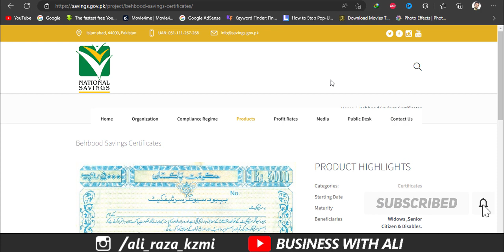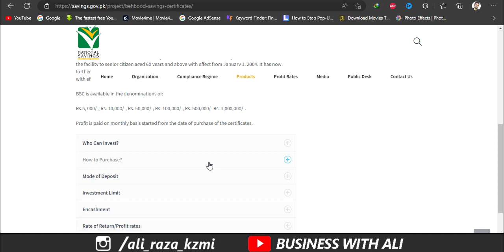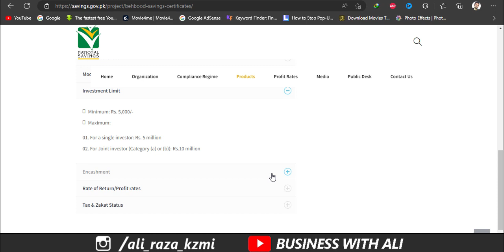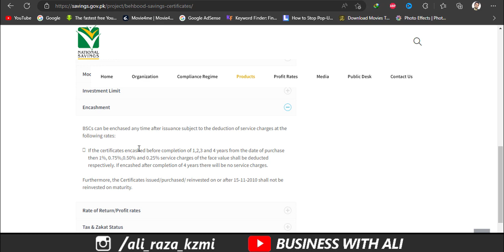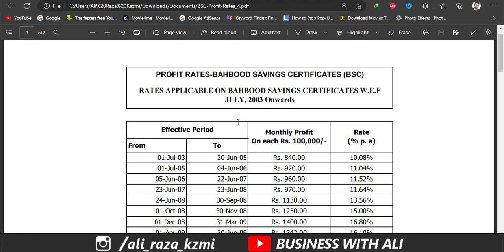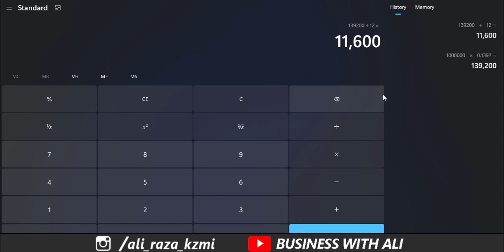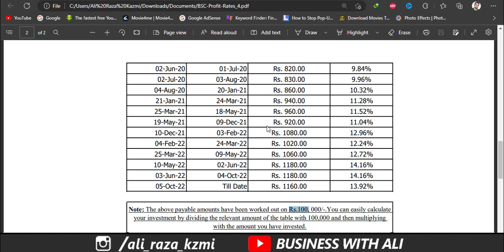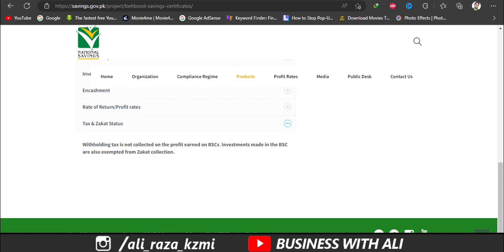National Savings Behbood savings certificate 10 lakh par kitna munafa hota ha l National Savings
Salam!
Dosto is video mein ap jaan skte hain k agar ap behbood savings certificate mein dus lakh ki investment krte hain to ap kitna munafa hasil kr skte hain. National savings k is certificate mein senior citizens, widows or disabled persons investment kr skte hain or acha mahana munafa kama skte hain.